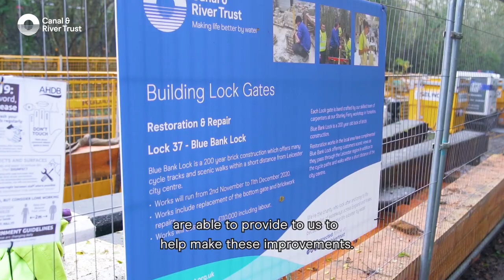Introduction to the repair works at Blue Bank Lock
We're carrying out repair works at Blue Bank Lock, near Glen Parva in Leicester, as part of our £45 million programme of repairs on waterways across England and Wales this winter.